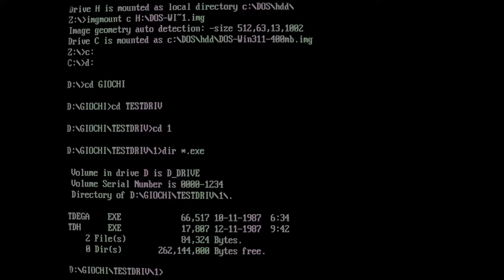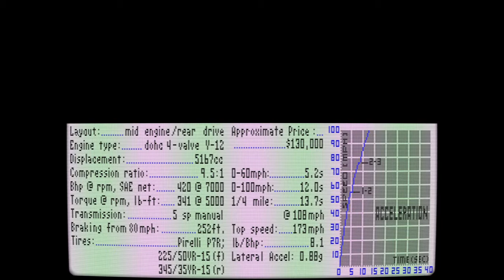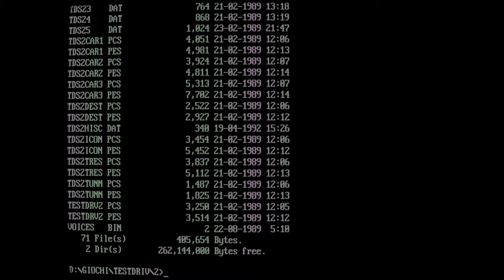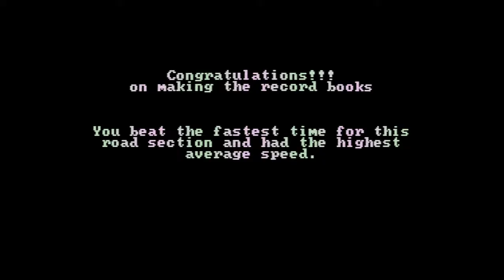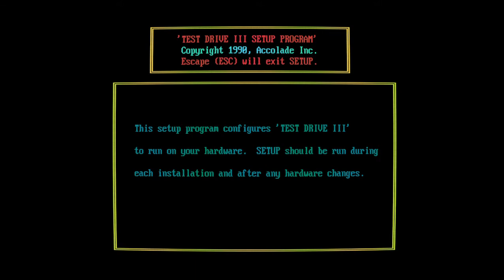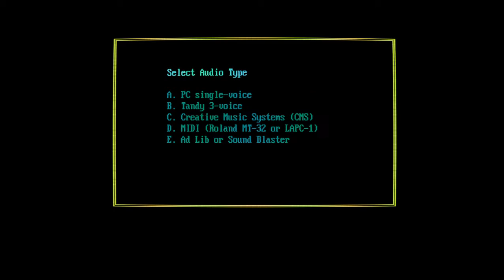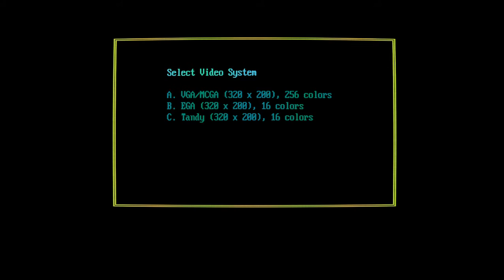Accolade Test Drive, The Duel - Test Drive II, and Test Drive 3: the passion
The first three "Test Drive" games, from Accolade. Test Drive 3 is the least enjoyable one, the car can drive 100 mph offroad uphill on a mountain.

Test Drive II (The duel) is my favorite, partially also because I owned it as a kid.